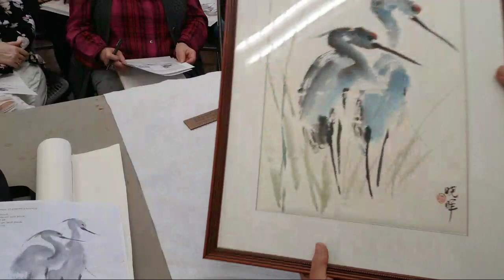Blue Heron Workshop In San Diego with Henry Li 04/10/2018